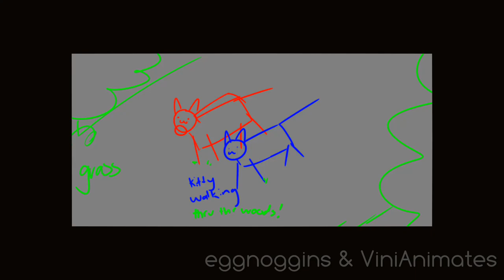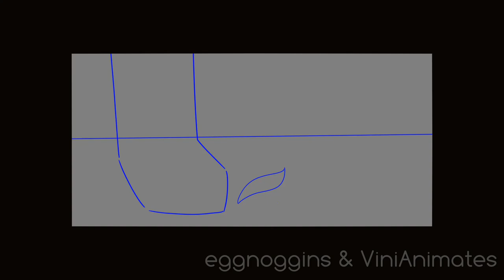Come Wayward Souls ★ Part 8 ★ Collab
★ SCRIPT:
Hawkfrost and Brambleclaw walk through the woods, relaxed and enjoying each other’s company. Brambleclaw perks up when he hears something ahead of the pair. He runs ahead to the lake. Hawkfrost watches him leave and looks back to the thick forest behind him. Tigerstar is watching from the trees. Hawkfrost turns back and follows Brambleclaw.

Thank you @DaVinci131 for handling the backgrounds!

★ Clip Studio Paint PRO (Backgrounds)
★ Sony Vegas Pro v.20 (Editing/Composition)
★ Toonboom Harmony 20 (Animation/Tweening)
★ XP-Pen Deco 03 (Tablet)